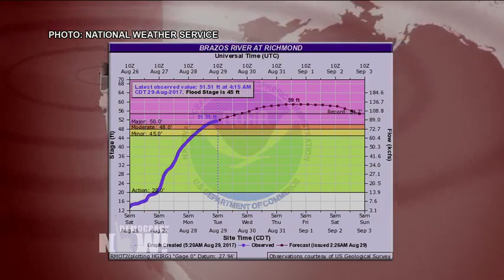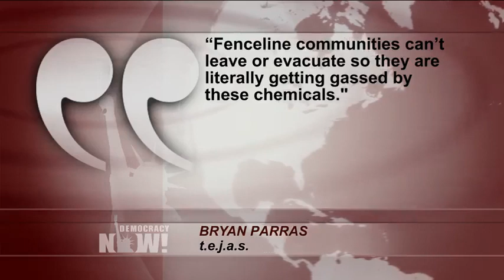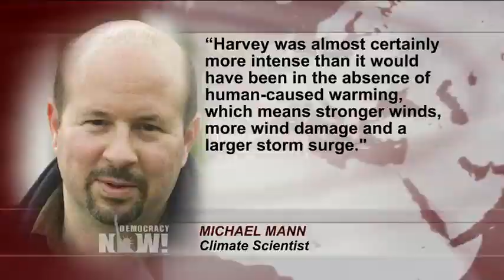Dr. Robert Bullard: Houston’s “Unrestrained Capitalism” Made Harvey “Catastrophe Waiting to Happen”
- The death toll continues to rise as massive amounts of rain from Hurricane Harvey flood Houston and other parts of Texas and Louisiana. The Houston police and Coast Guard have rescued over 6,000 people from their homes, but many remain stranded. Meteorologists forecast another foot of rain could fall on the region in the coming days. While the National Hurricane Center is now calling Harvey the biggest rainstorm on record, scientists have been predicting for years that climate change would result in massive storms like Harvey. We speak with Dr. Robert Bullard, known as the “father of environmental justice.” He is currently a distinguished professor at Texas Southern University. Dr. Bullard speaks to us from his home in Houston, which he needs to evacuate later this morning due to the rising Brazos River.